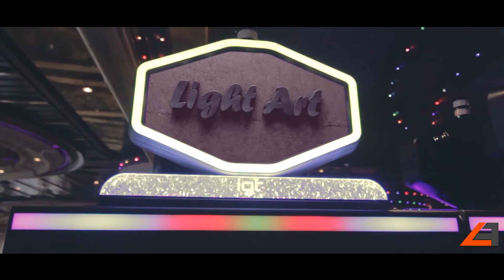Billboard Replacement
Nuke , Mocha , C4D , PR